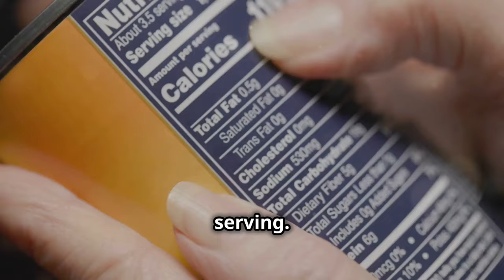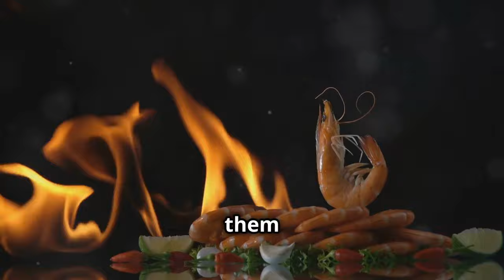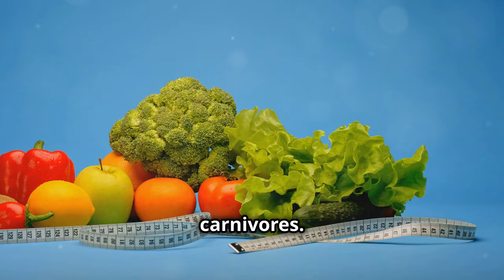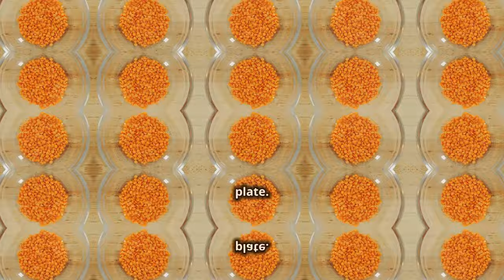Top 17 High Protein Low Calorie Weight Loss Foods to Boost Metabolism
🤓Use these solid high protein low calories food items to increase metabolism NOW!🤓
👉 Wanna START shedding pounds ASAP?

How to Get Slim Body in 1 Week without Exercise - How to Get Slimmer in 7 Days  -

How to Lose Weight in 7 Days without Exercise at Home- How to Get Slim Body at Home No Exercise

How to Trick Your Body to Lose Weight - How to Hack Your Body to Lose Weight-
➡️ 👉 Sick of those unwanted pounds dragging you down?
TIMESTAMPS
01:05 The Undisputed Champion
01:57 The Lean Machine
02:54 Small But Mighty Protein Powerhouses
03:29 The Underrated Protein Hero
04:07 The King of Omega-3s
04:45 The Protein Powerhouse of the Sea
05:31 The Delicate Delight
06:09 The Little Bites of Protein Power
06:46 The Creamy Protein Hero
07:23 The Mighty Bean
07:54 The Plant-Based Protein Powerhouse
08:27 The Comeback Kid
09:04 The Flavorful Protein Boost
09:36 The Meat-Free Marvel
10:20 The Tiny but Mighty Legumes
10:51 Don't Overlook This One!

I remember when I first began exploring the world of high-protein, low-calorie foods; it was a game changer in my weight-loss journey. I used to think that losing weight meant restrictive eating, battling hunger, or endlessly cutting down on favorite foods. But discovering "high protein but low calorie weight loss foods to increase metabolism" opened up a world of delicious, satisfying options that made my weight-loss goals feel achievable, and even enjoyable. Suddenly, food became fuel—each meal an opportunity to both satisfy my cravings and build lean muscle. With the right choices, you can feel fuller, enjoy a variety of flavors, and increase your metabolism all while staying in a calorie deficit.

To achieve these goals, selecting the right high-protein but low-calorie weight loss foods is key. Foods rich in protein are not only great for building lean muscle but also help you feel full longer, helping you avoid those sneaky, hunger-driven cravings that can sabotage your progress. In my own journey, I've found certain high-protein, low-calorie foods to be invaluable, keeping me satisfied and energized. Here’s what I’ve learned about making these choices work, especially if you’re seeking practical options like “high protein low calorie foods snacks” or “high protein low calorie foods cheap.”

Welcome to the Everyday Weight Loss Hacks Youtube channel.Here we focus on simple weight loss lessons that anyone can apply to their daily routine to start solving how to lose weight fast. While we primarily focus on stress free weight loss tips that can be applied to most people. We strive especially hard to help those looking for information on the topic of weight loss over 40. We want to not only help you lose those unwanted pounds but focus on how to keep the weight off for good on your weight maintenance journey as well.This makes no difference if you are male or female who is actively trying to figure out the  issue of fixing losing weight over 40.We can help you along the way and  finally get you to achieve your how to stop weight from coming back goals and feeling better overall about your health and nutrition.